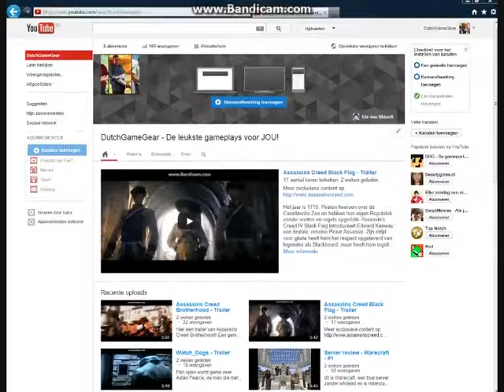'Waar is de kale man?' Assassin's Creed Revelations #3